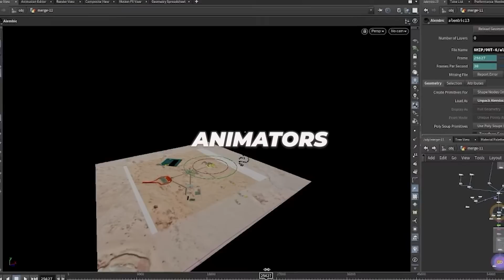The Technology Taking Over 2025 | Drone Shows Explained in 10 Minutes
We answer the most frequent questions about drone light shows in one video. Enjoy!

00:17 What is a drone light show exactly?
00:55 How many pilots do you need to control 1,000 drones?
01:32 Who creates drone light shows?
03:44 How does each drone know where to go?
05:14 How is a drone show created?
09:35 Without which documents there will be no drone show?
10:03 How can you make sure the show goes error-free?
12:17 How can drone shows impress people even more?

Did we miss anything you’d love to know? Ask us in the comments, and we’ll answer every single question.